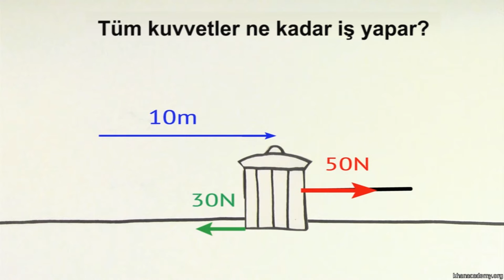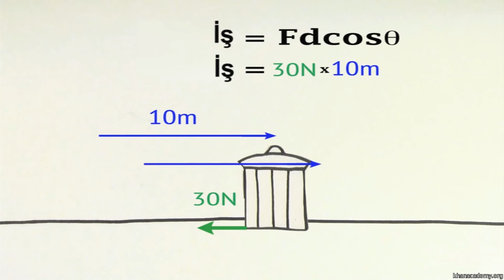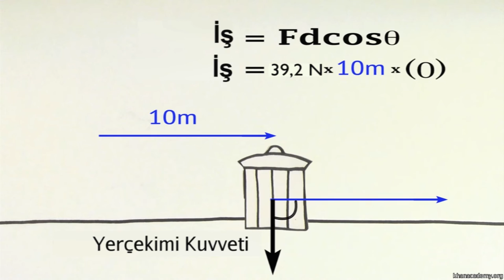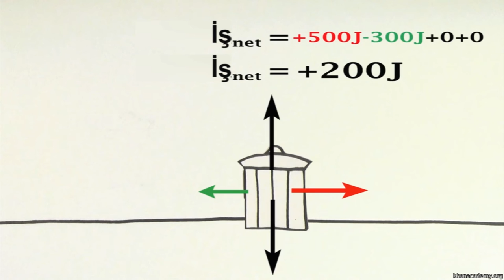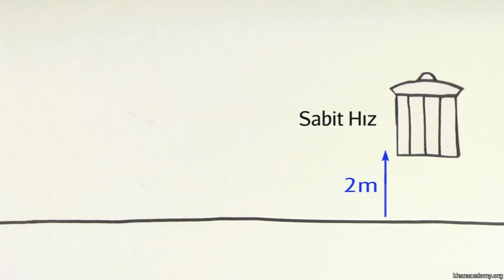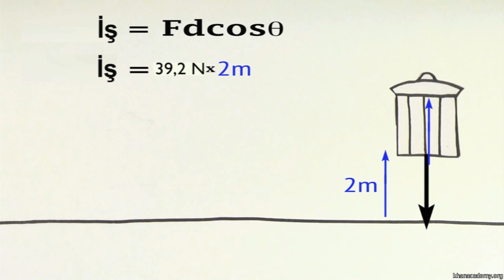İş Problemleri (Fizik)